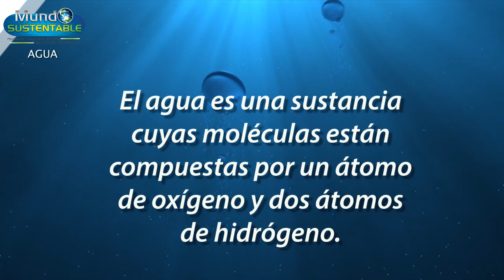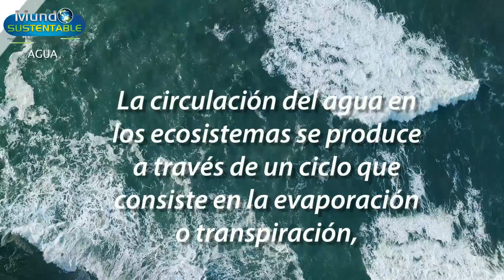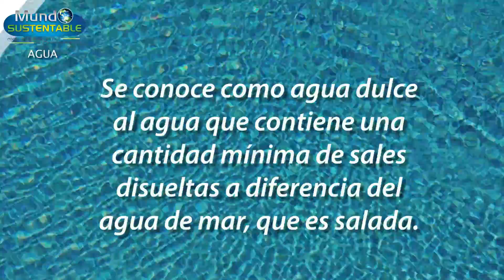AGUA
El agua es, el líquido vital que nos da más que vida, descubre más de esta sustancia en el siguiente video, y reflexiona junto con nosotros sobre la importancia de cuidarla.